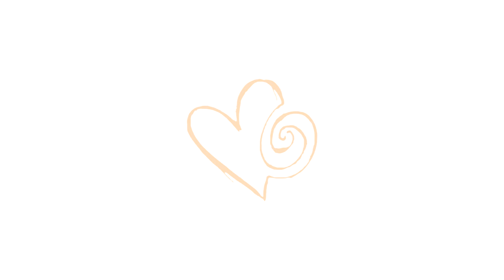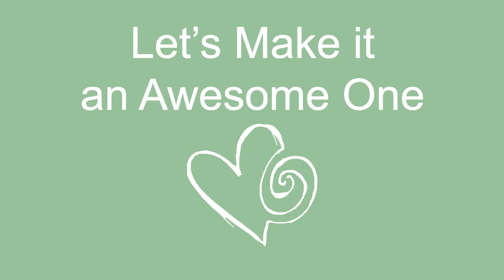How to Say No to People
Do you have a hard time saying NO? Is your YES a real yes?

This bi-weekly video is about ‘how to’ start feeling into your real answer to any question. You can give yourself permission to take the time to check-in with yourself and discover your authentic answer.

How to say no to people? A student asked me this week how we can stop hurrying to answer someone’s questions and instead take our time to know whether we want to say yes or no. Knowing how to say no to others indefinitely a struggle many face in their lives (including me!) so I’m happy to talk about taking your time to say no.

This was my answer to the student:

Dear […],

It’s actually really simple: Just say something like:

“Uhm… let me feel into that for a moment”

“I need some time to think about that.”

“I don’t know yet, I’ll let you know when I do know.”

“Can I answer you later? I’m not sure yet.”

And then take a few deep breaths. And realize that it’s also okay if it takes you a few hours or days or even weeks before you can answer them.

But, of course, the hardest thing is to actually give yourself permission to do that. It can feel really difficult to make the other person wait. You need to really take that space for yourself and feel that you deserve that. It is not your obligation to give others an immediate answer. And you can choose to take some more time so that you will do what feels best for you. And you may find that other people are actually quite happy that you take well care of yourself. You do deserve to take good care of yourself. And by doing so, you set a great example for others too, even if that means making them wait a bit.

Love,

Arial

In addition, I made this video.

And you can also always take my free lesson: “How to stop people-pleasing, be strong in your no, and powerfully you.”

Intro: Ignite To Light by Pipe Choir
Outro: Wings by Nicolai Heidlas

x Arial
InevitableBliss(dot)com